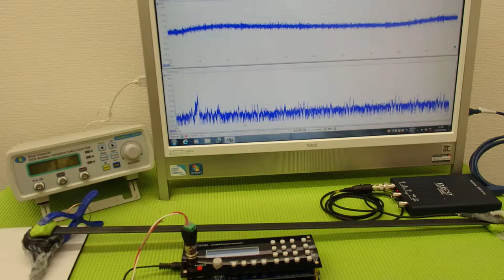オリジナル超音波プローブの発振制御システム（超音波の非線形制御） ultrasonic-labo